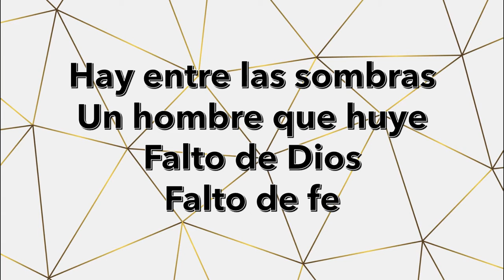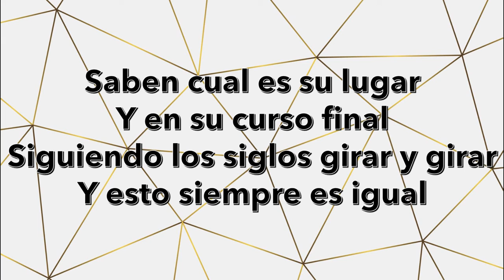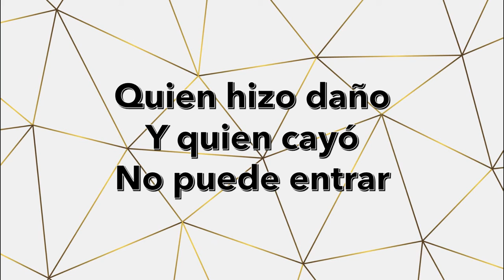Estrellas (Stars) | Los Miserables (Nando Pradho) | Karaoke Version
Versión Karaoke de la canción "Estrellas" adaptación en español del número "Stars" de la obra musical "Los Miserables", adaptada a la puesta en escena de México 2018 e interpretada por Nando Pradho.